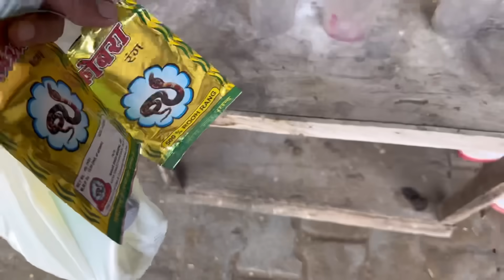ਅੱਜ ਕਬੂਤਰਾਂ ਦਾ ਰੰਗ ਬਨਾਇਆ ਮਿੱਤਰੋ🕊️|| How To Make Pigeons Mix Colours😍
Kabutarka Colour kaise bsnaen
How to make pigeons Colours